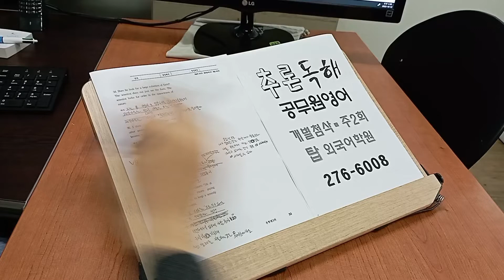9급공무원영어 추론독해 기출문제 영단어 개별첨삭 221013